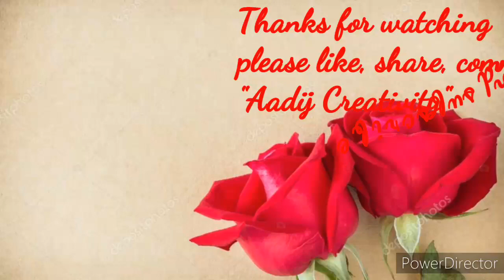Diya decoration ideas/Ghar pr diya sajane ka sabhse asaan tarika/colour se diya kaise sajaye/diya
Here : Easy way to decorate diya at home / Color se diya kasise sajaye /5 sabse asaan tarika diya sajane ka / Diwali diya decoration ideas / Simple Diya decoration ideas / ghar pr diya kaise sajaye / Diyali kaise sajaye / diya sajane ka sabse asaan tarika.

In this video you will learn 5 Easy method to decorate diyas.

In this channel you will find the videos of Walldecoration, Festival crafts, sketch, painting, wall hanging ,home decoration ideas, and handmade cards .